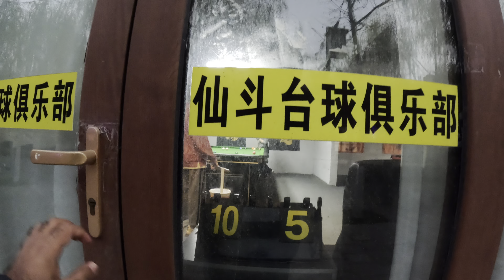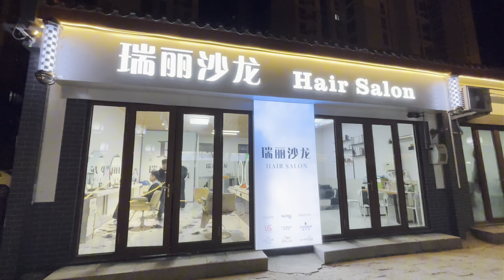Super market in old village | Qianzhou street Chengyang district Qingdao China 🇨🇳